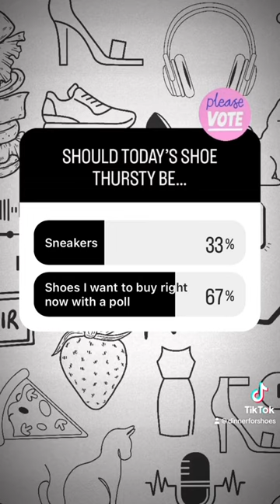Which vintage shoes should I buy? Vote for your favorite in the comments.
Why hello there, and welcome to another round of Shoe Thursty. Today, we’re shopping sustainably. Here’s the dealio: all of these shoes are vintage. All of these shoes I adore. If 5 people vote for the same pair, I pull the trigger.👇🏼

1. Gucci Monogrammed Pumps, $748. It’s the slingback everybody has right now in patent brown, black, or red — but it’s better. And I don’t own a green closed-toe shoe. And I love a Kelly GGreen. Enough said.
2. Prada Pumps, $877. There’s something about this sculptural, chunky heel juxtaposed with a Mary-Jane strap that speaks to me. And there’s only one pair left, and it’s in my size! Those things speak to me, too.
3. Ferragamo Heeled Shoes, $520. Ok, I’ll stop being ridiculous), these asymmetrical beauties would look good with the red tights I recently invested in. I just know it.
4. Bottega Veneta Sparkle Stretch Sandals, $730. I have yet to invest in Bottega, even though I am a major fan. I figure, why not go big (flashy) or go home (don’t buy anything).
5. Prada Patent Leather Slingbacks, $676. Out of all the Prada slingbacks, the pair with the sporty rubber sole might as well be on par with my running shoes. Seriously, these are made for an athlete who loves fashion.
6. Balenciaga Leather Mules, $360. These are brand-spankin’-new and come with tags. I don’t own any white shoes, because as you’ll remember from the @rachel_wasz episode, white shoes are for people who have their shit together. Shall I pretend to have my shit together in a Kardashian-beloved brand for a cool $360?
7. Miu Miu Satin Crystal Embellished Pumps, $600. Because I have a strong sense millennial pink is back with a vengeance.
8. Miu Miu Satin Crystal Embellished Slingbacks Pumps, $716. The shapely kitten heel! The multi-strap security! The rhinestone netting with equal sex appeal to a pair of fishnet tights! What’s not to love?

OK, I’m thursty.🤤Vote in the comments if you want to help me empty my wallet.

Follow @dinnerforshoes  for more fashion events, style how-tos, and important industry conversations.